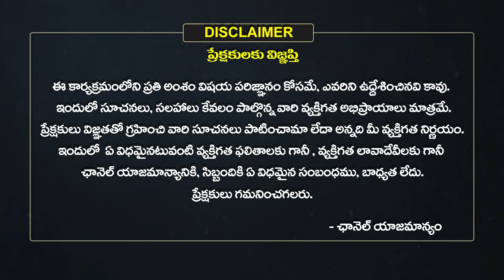Mesha Rasi Vara Phalalu | 2024 Weekly Horoscope in Telugu | April 07 To 13 | Eha Bhakthi